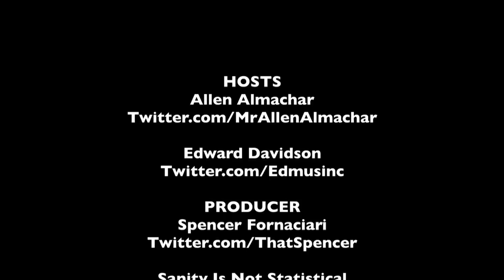Top 5 Film Scores - The MacGuffin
Another Top 5 segment from The MacGuffin. This time Allen Almachar and Edward Davidson share their top 5 film scores.